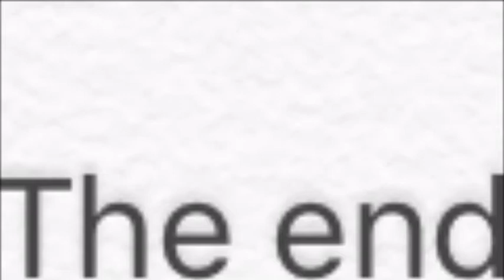The WORST School Project You Will Ever Experience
Uuuuuuuuuuuuuuuuuuuuuuuuuuuuuuuuuuuuuuuuuuuuuuuuuuuuuuuuuuu